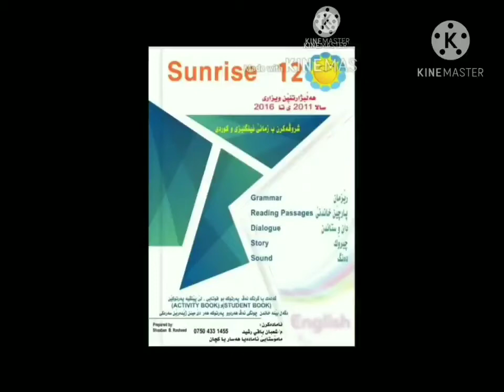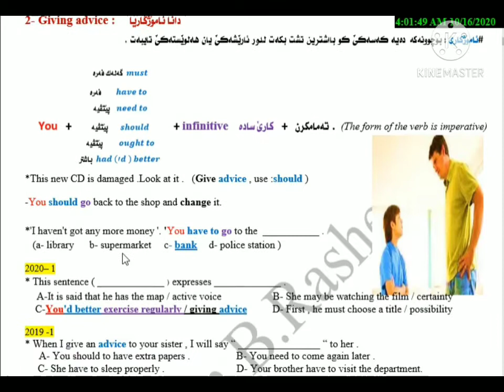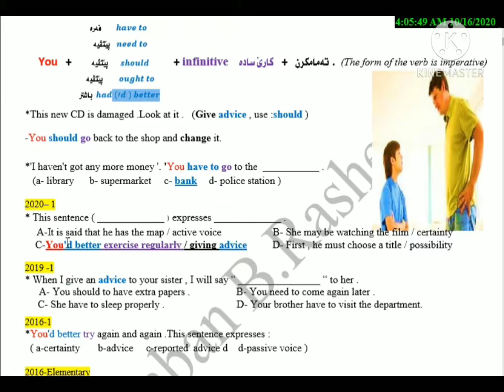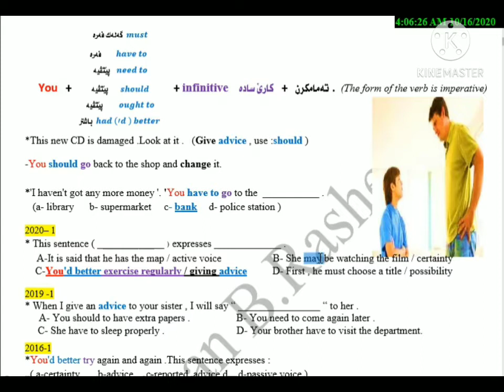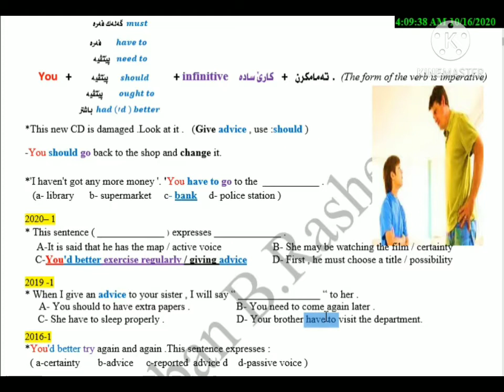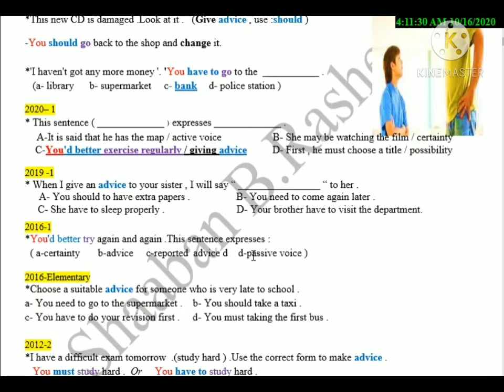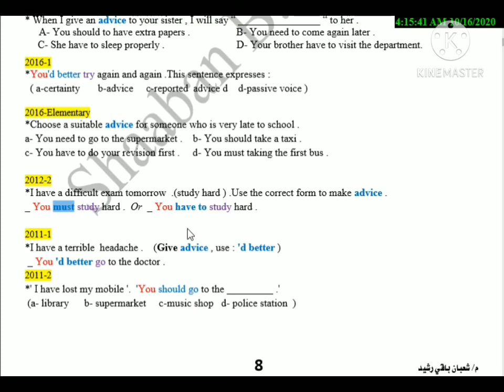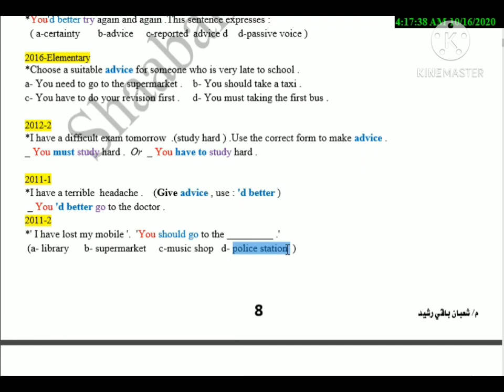Unit _1_Giving Advice